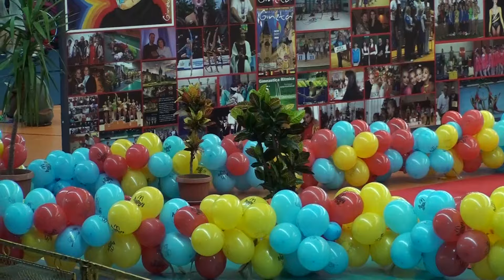Roxana Brighenti - CSS ANGHEL SALIGNY IASI - Iasi, 2015 - Hoop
Romania - Rhythmic Gymnastics - Iasi Trophy / Memorialul Gineta Stoenescu 2015 - Iasi - 19-20 - September 2015